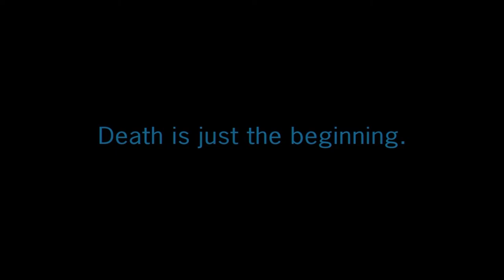Should a Christian watch Obi Wan Kenobi?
The first episodes of Obi Wan Kenobi has been arrived on Disney+ and you're probably wondering if you should watch it as a Christian. Well here is a little preview breakdown on our opinion regarding the series including some information we think is important to look out for as a Christian based on some of the show's source material.

Video Chapters ⌚
00:00 The 'Question' at hand.
02:20 The General concern with Star Wars
06:40 Obi Wan Kenobi Series Speculation
09:38 A Christian Perspective
12:18 Thanks for watching and Don't Blindly Consume

Welcome to Xplanations. Where we break down Blockbuster Movies, TV Shows, Video Games, Current Social Events and more through Biblical Eyes.

Video Citation 📄

Articles and Wikis:
STAR WARS TIMELINE MEANS OBI-WAN KENOBI THINKS ANAKIN IS DEAD AT SERIES’ START